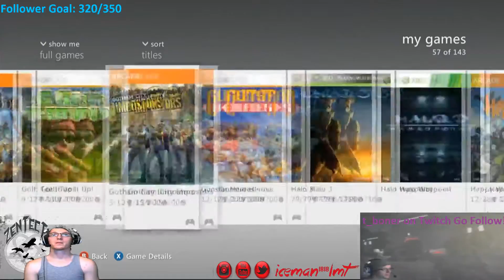Twitch Stream - Minecraft - Lets Mine some Craft! With t_boner - 3 / 3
~WARNING~

~ALL FRIDAY STREAM VIDEOS ARE RAW FOOTAGE~

Epic PVP Bows and arrows battles with t_boner and chat.